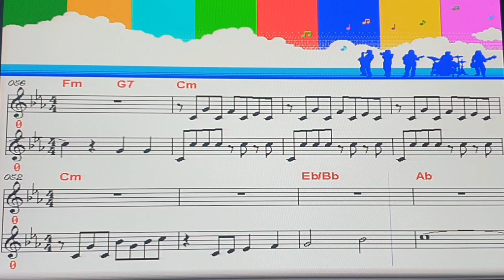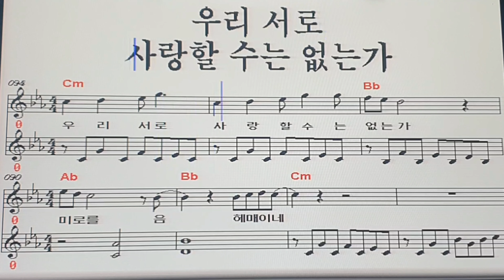평행선/ 문희옥 /엘프 반주기 /김나경 TV